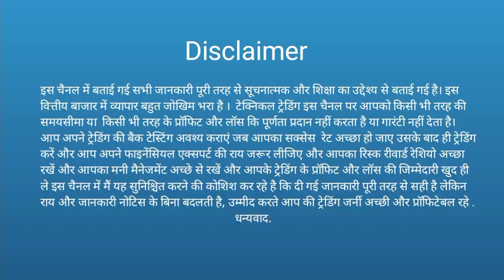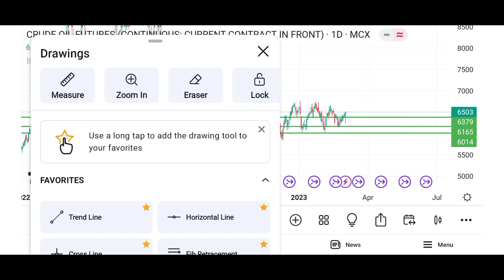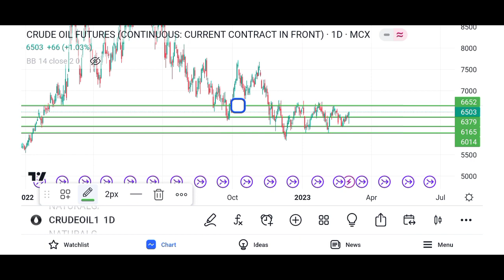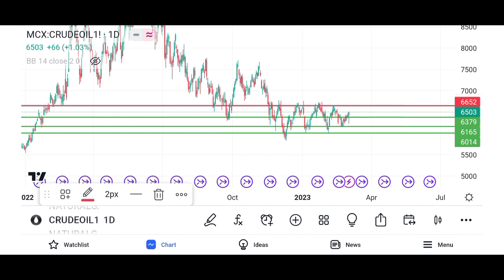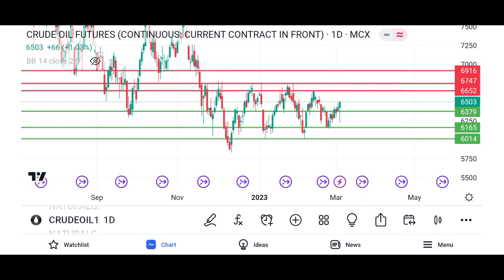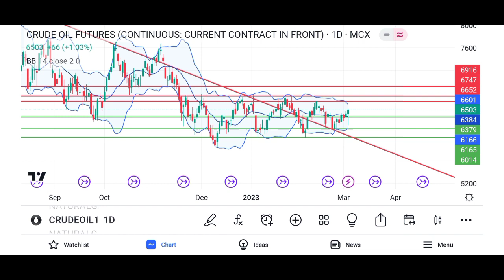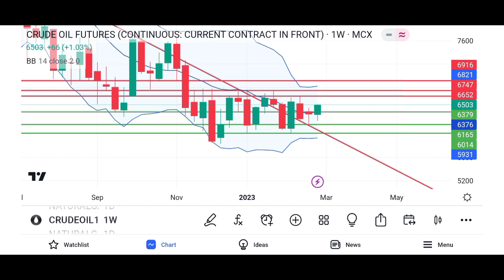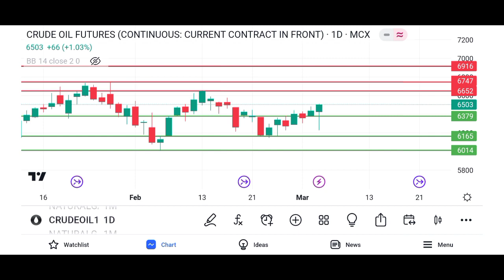mcx crude oil trading analysis /mcx crude oil forecast /mcx crude oil prediction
aaj date hai  4-Mar-2023  time ho raha hai  5:10 PM  aur aaj din hai  Saturday
aaj bat karenge  mcx  crude  oil      ki is me janege kaha par buy kare kaha par sell kare
ham is video me  mcx  crude  oil  price  prediction  karne ki koshish karenge
aur is video me  mcx  crude  oil  live  reasearch  karenge
aur stock market charcha me  mcx  crude  oil  volume   analisys  kar ke pata karenge
aur discuss karenge  mcx  crude  oil  latest  news  ka impact kya hoga
aur samaz ne ki koshish karenge  mcx  crude  oil  live  chart  kya kah raha hai
sath hi  mcx  crude  oil  trading  strategies  kya honi chahiye
baat karenge  mcx  crude  oil  today  target  kitna hona chahiye
sath sath  mcx  crude  oil  price  today  live chart ki baat karenge
is me dekhenge  mcx  crude  oil  technical  analysis  kaise karte hai
aur isame sureshot formula  mcx  crude  oil  trading  techniques  in hindi saral bhasha me samzayenge
sath hi ham shikhenge  mcx  crude  oil  news  today  kya kaheti hai
ham is video me shikhenge  mcx  crude  oil  indicator   strategy  kaise use kare
aur is video me  mcx  crude  oil  trading  strategies  in hindi bhasha me me batayenge
aur  mcx  crude  oil  buy  call  kaha pe hai
aur discuss karenge  mcx  crude  oil  intraday  strategy  kya hogi
aur samaz ne ki koshish karenge  mcx  crude  oil  target  achieved  hua hai uski baat karenge
sath hi  mcx  crude  oil  commodity  market  me bahut high risk raheta hai uski baat karenge
baat karenge  mcx  crude  oil  contract  expires   konsa hai
sath sath  mcx  crude  oil  live  trading  today kaise kare
is me dekhenge  mcx  crude  oil  tommorow  update  ki ranniti kya honi chahiye
aur  mcx  crude  oil  weekly  chart  kya kaheta hai
sath hi ham shikhenge  mcx  crude  oil  dealy  chart  kya kaheta hai
ham is video me dekhenge  mcx  crude  oil  monthly  chart  kya kaheta hai dekhenge
aur is video me  mcx  crude  oil  currant  price  kya chal raha hai is ke baare me baat karenge
aur dekhenge  mcx  crude  oil  price  predction  kaise karte hai
aur discuss karenge  mcx  crude  oil  high  low  kya post kiye hai
aur samaz ne ki koshish karenge  mcx  crude  oil  for  beginners  kya strategy apanaye
sath hi  mcx  crude  oil  support  resistence  ka importence kya hota hai
baat karenge  mcx  crude  oil  live  reasearch  kaise karte hai
sath sath  mcx  crude  oil  chart  analisys  kaise ki jati hai
is me dekhenge  mcx  crude  oil  today  tips  kaise samze
aur  mcx  crude  oil  new  trader  unhe kinsi tricks use karni chahiye
sath hme shikhenge  mcx  crude  oil  trading  formula  kaise istemal kare
ham is video me shikhenge  mcx  crude  oil  technical  trading  setup kaise banaye
aur is video me dekhenge  mcx  crude  oil  upside  price  kitana dekhne ko milega
aur  mcx  crude  oil  correction    kitna dekhne ko milega
aur discuss karenge  mcx  crude  oil  breakout    kab dega
aur samaz ne ki koshish karenge  mcx  crude  oil  break  down  deta hai to kya hoga
sath hi  mcx  crude  oil  nagitive  trend  ka kya matlab hota hai
baat karenge  mcx  crude  oil  positive  trend  ka kya matlab hota hai
sath sath  mcx  crude  oil  buying  levals  kaha par dhunde
is me dekhenge  mcx  crude  oil  selling  levals  kaha par dhunde
aur  mcx  crude  oil  stop  loss  area kaha hona chahiye
sath hme shikhenge  mcx  crude  oil  trend  forecast   kaise identify kare
ham is video me shikhenge  mcx  crude  oil  exit  leval  kaha par dhunde
aur is video me dekhenge  mcx  crude  oil  loss  profit  ki responsibility khud hi kyo leni chahiye
aur  mcx  crude  oil  entry  points  kaise nikale
aur discuss karenge kyo  mcx  crude  oil  financial  expert  ki ray leni kyo jaroori hai
aur samaz ne ki koshish karenge  mcx  crude  oil  risk  reward  kaise maintain kare
sath hi  mcx  crude  oil  money  manegment  kaise maintain kare
baat karenge  mcx  crude  oil  responsibility    kaise samze
sath sath  mcx  crude  oil  fundamental  view  ki bhi baat karenge
is me dekhenge  mcx  crude  oil  news  impact  kya hoga ise kaise samaze
aur  mcx  crude  oil  trading  advice  kya rahegi
sath hi ham shikhenge  mcx  crude  oil  avaraging  levals  kaise manege kare
ummid hai is video se aapke mcx crude oil ke trading ko samaz ne mai asani hui hogi aur aapki trading me kuch value add hui hogi. thank you
1  mcx  crude  oil  price  prediction
2  mcx  crude  oil  live  reasearch
3  mcx  crude  oil  technical  analysis
4  mcx  crude  oil  latest  news
5  mcx  crude  oil  live  trading
6  mcx  crude  oil  trading  strategies
7  mcx  crude  oil  today  target
8  mcx  crude  oil  price  today
9  mcx  crude  oil  trading  techniques